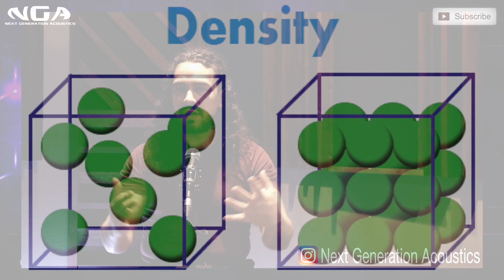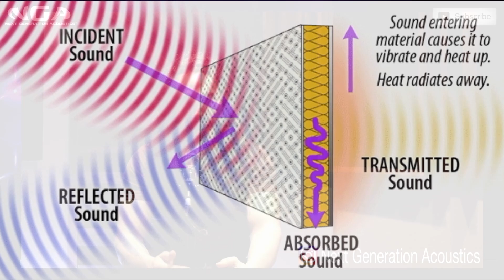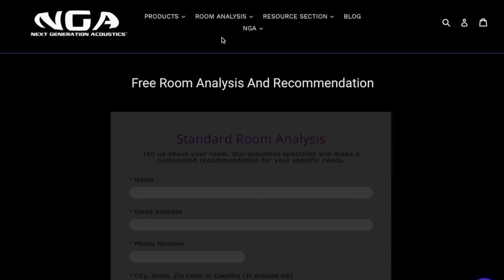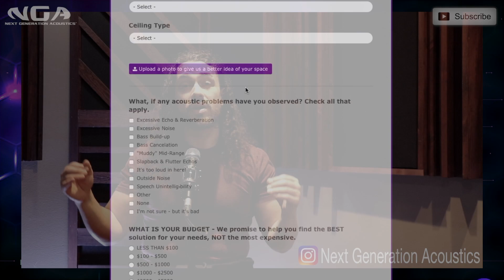Do foam "Bass Traps" REALLY work?!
Okay - I've seen them, you've seen them, we've all seen them - they are as affordable as they are ubiquitous! BUT the REAL question issss do these foam corner wedge "Bass Traps" REALLY even work?! Let's discuss the mayhem...

Next Generation Acoustics is here to create a better sounding world 🌎💜

If you need an in depth personalized, FaceTime/Zoom video consultation click the link below to book a session. I’ll personally answer any questions that you have regarding your space.

Sessions include:
- Comprehensive Room Analysis: Discuss your room and goals for a clear understanding of your needs, with all your questions about room acoustics answered.
- Optimal Room Layout: Determine the best room layout for optimal acoustic results, maximizing the potential of your space.
- Custom Treatment Plan: Receive a tailored acoustic treatment plan, with expert recommendations on the best materials and placement.
- Equipment and Signal Flow Review: Optimize your equipment, speaker sizes, room correction software, and signal flow to meet your unique needs.
- Maximize Your Space: Get actionable insights to achieve the best possible use of your space, whether for a home studio, home theater, content creation, or business environment.

If you have questions about your room & how you can get the most out of it, take some time to fill out our FREE ROOM ANALYSIS FORM here:
I''ll create an acoustic treatment plan to maximize your space's potential and then provide a personalized link to the ideal solutions to be implemented within your space!

Where we offer a wide array of customizable premier quality acoustic panels, bass traps, ceiling baffles, diffusers and more. Our premium hand-made acoustical treatment solutions are designed to be effective, beautiful and highly functional! NGA focuses on QUALITY with the goal of providing the BEST non-gimmick sound treatment products available today.

International Customers:
Outside of the United States but in need of some authentic, hand-made, American-made acoustic treatments for your space? NO PROBLEM. Our GLOBAL SHIPPING REQUEST FORM was made just for you! This form allows us to get an accurate shipping quote for your custom order! It's simple, quick and easy to complete!

Wishing you happy ears for many years!